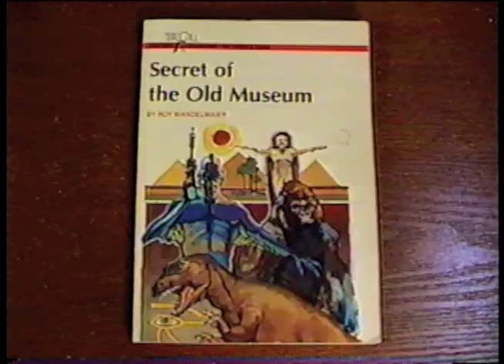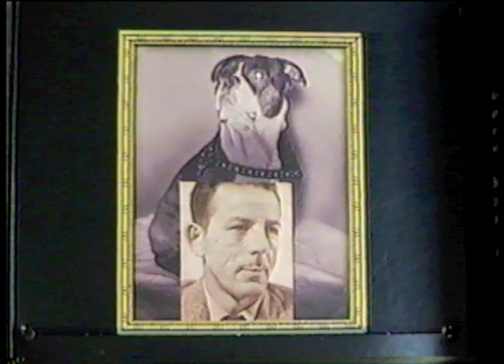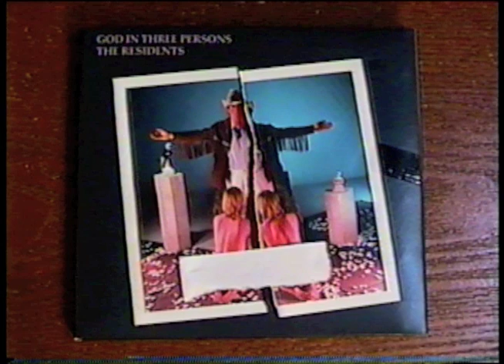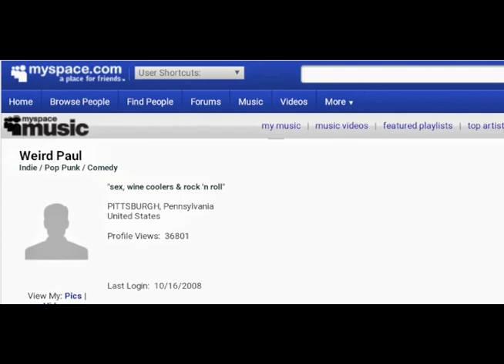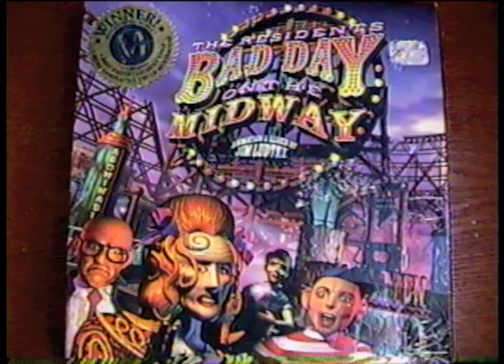Mail Day From Nostalgia Ward -(Weird Paul) Unboxing Subscriber Gifts Haul Collection 2020 Residents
RIP Hardy Fox!
residents preserved edition cds!